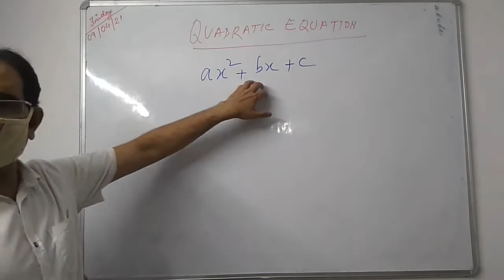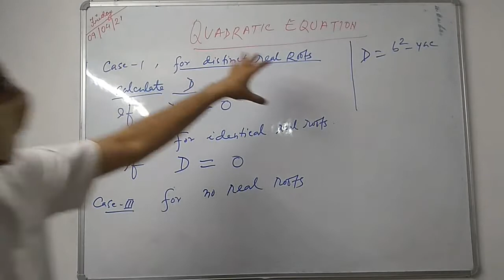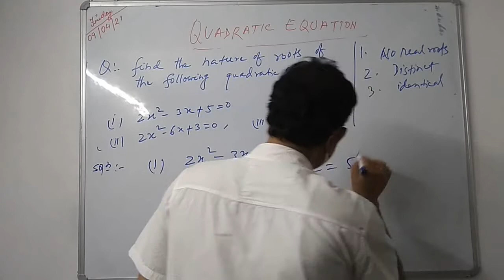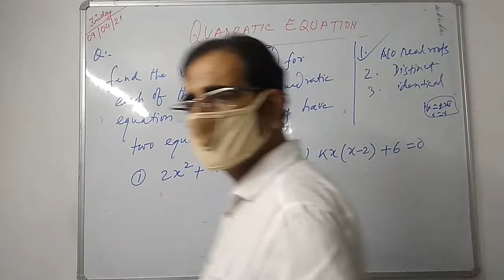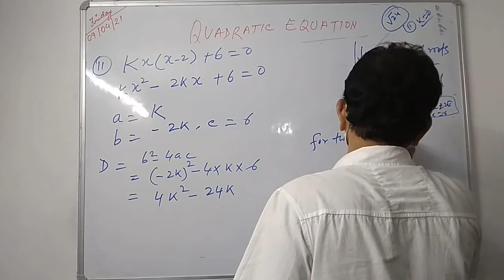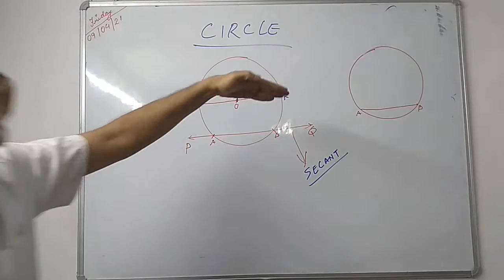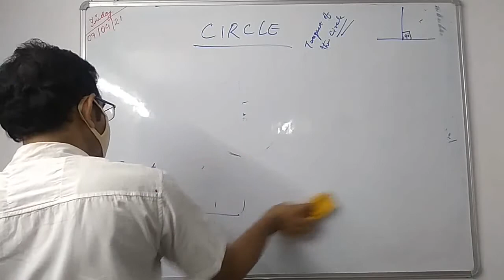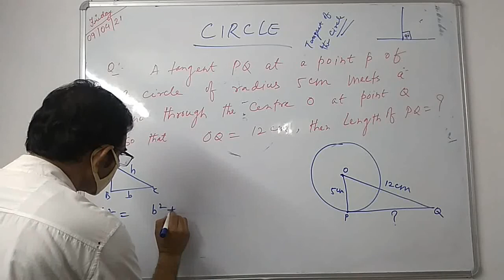crash course day 5 maths